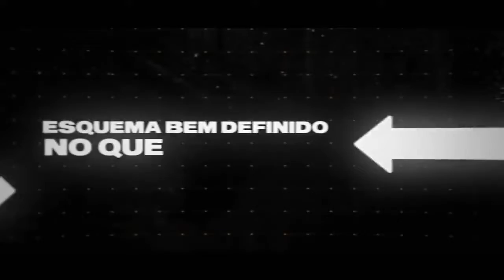INSTRUMENTAL/BEAT - Dan - Onça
#​​​​ÉODAN #​ONÇA​​​
NSTRUMENTAL/BEAT - Dan - Onça
NSTRUMENTAL/BEAT - Dan - Onça
NSTRUMENTAL/BEAT - Dan - Onça